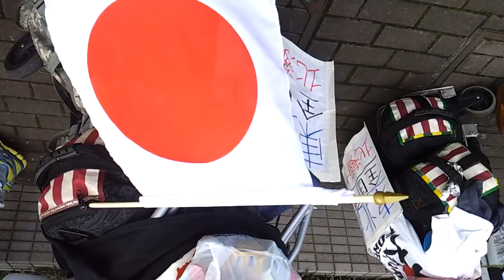Adventure Across Japan: StayingReadyAlready